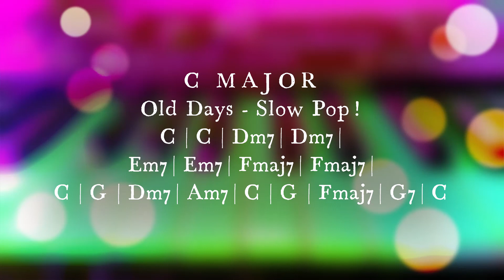Backing Track - C Major - Old Days - Slow Pop - Keyboard, Bass & Drum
Simple Loop Backing Track - C Major - Old Days - Slow Pop - Keyboard, Bass & Drum
Made for my practice and share for all of you.
Let's Jam and Enjoy!
TAWAN HOMESTUDIO